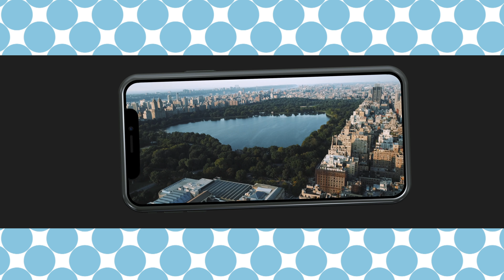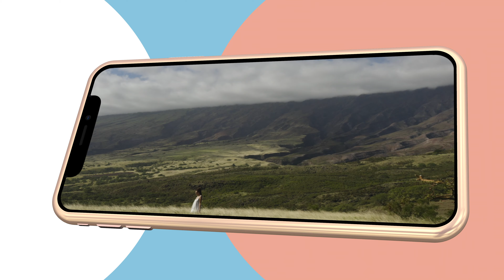Dynamic iPhones Template for Apple Motion & FCPX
Introducing Dynamic iPhones Template for Apple Motion and Final Cut Pro X

The slick style of iPhones will make your footage really pop out and look amazing. This energetic presentation is full of colors and patterns that flow through the scene with captivating dynamism. It works great for almost any topic, with this design any video will look amazing!